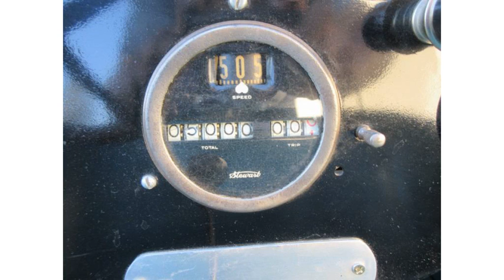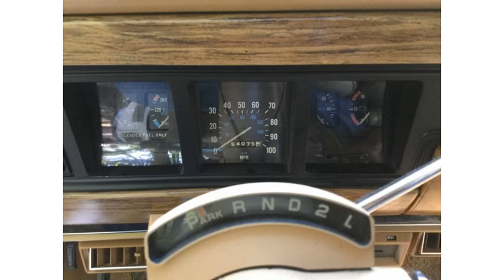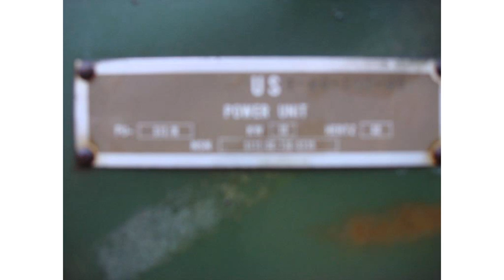1921 Willys 4 Door Touring OVERLAND (photo slideshow)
1921 Willys 4 Door Touring OVERLAND